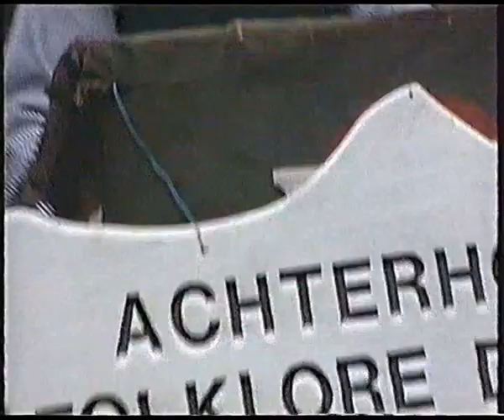Ruurlo het Folkloristisch Festival 1992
In 1992 bezochten diverse buitenlandse groepen Ruurlo. Een kort verslag